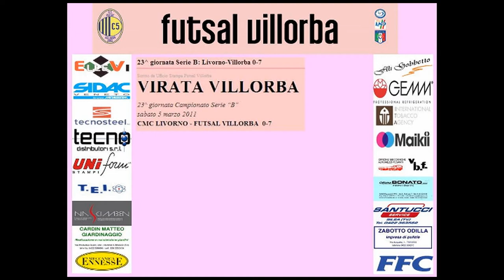Serie B 2010/2011 Girone B - 23 G - Livorno - Futsal Villorba